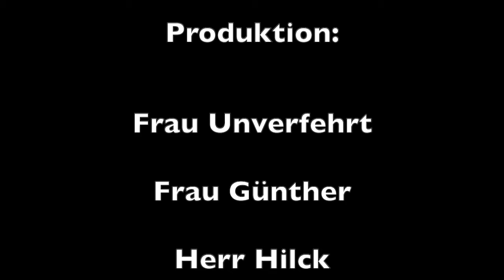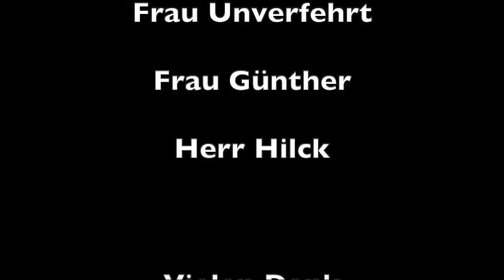Sieben Kinder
In der Fortbildung "Lesen macht kreativ! Lesekompetenzförderung mit Medien" haben Lehrer*innen Gedichte animiert.